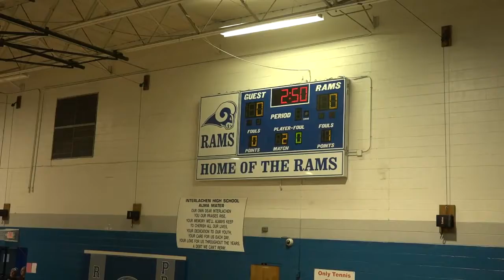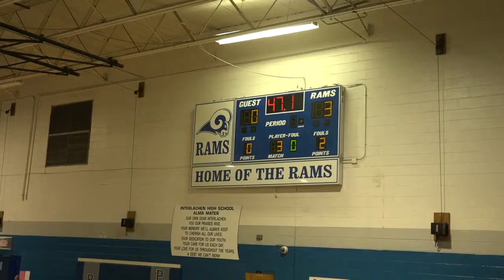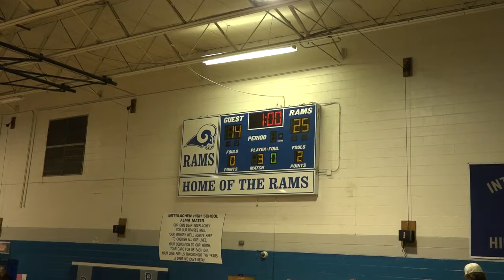Interlachen High School VS Palatka High School 10 8 19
IHS vs Palatka